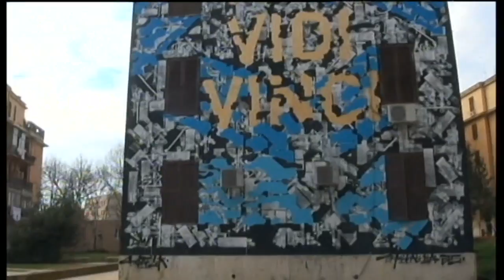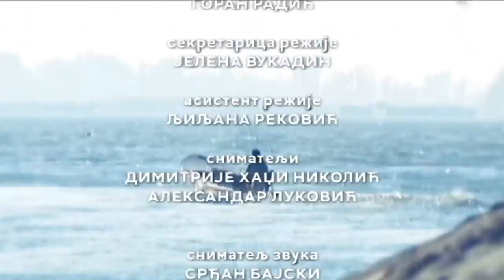Art zapisi o prirodi, 2. epizoda